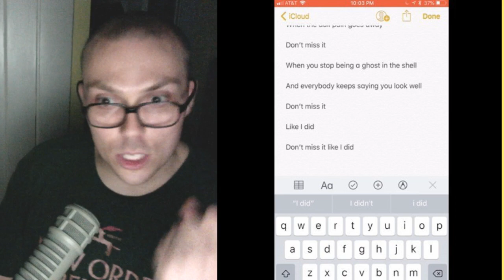Weekly Track Roundup: 5/27 (Drake and Death Grips!!!)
...MEH...